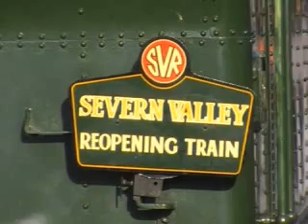Bridgnorth-Hampton Loade Re-opening Train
The First Train to run over the metals from Bridgnorth to Hampton Loade was hauled by Small Prarie 4566 and a rake of 5 LMS Coaches, they did six round trips and i was on the first train from bridgnorth on 09/02/2008.